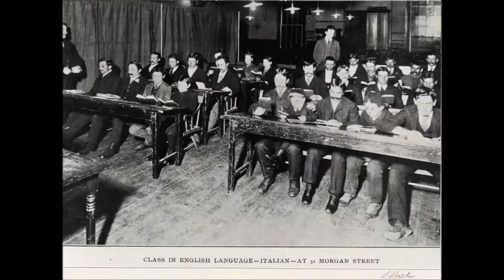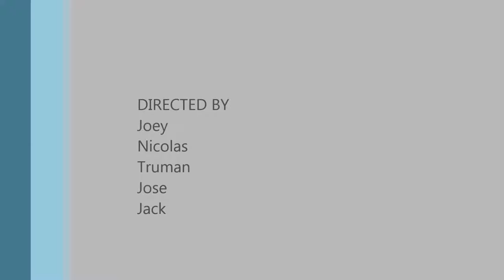My Movie 2